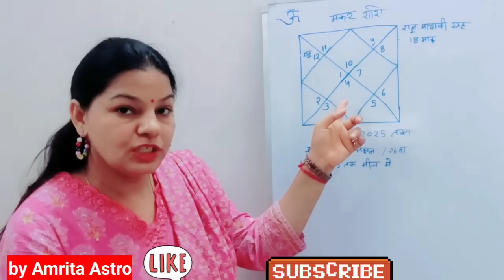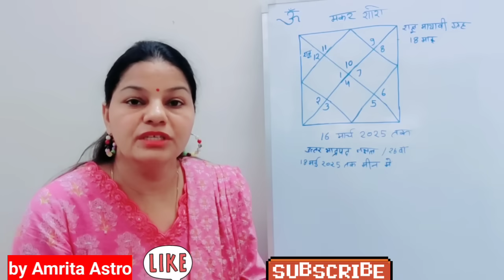सबसे बडा उलटफेर -मकर राशि जानिए क्या उलटफेर होने वाले है आपके जीवन में Capricorn sign